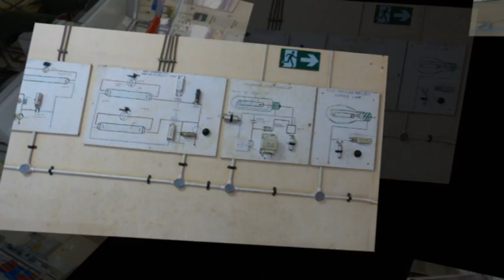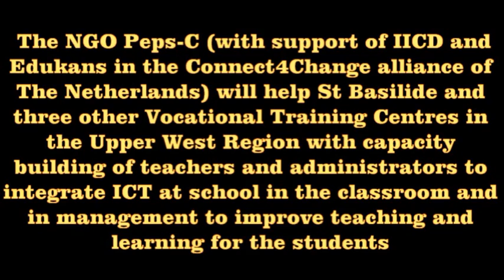st Basilide Vocational School Kaleo